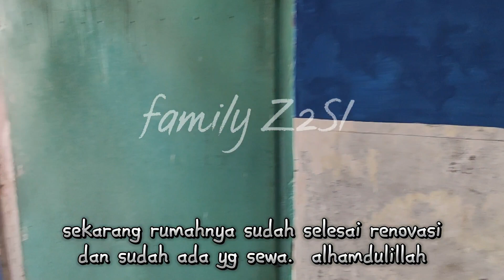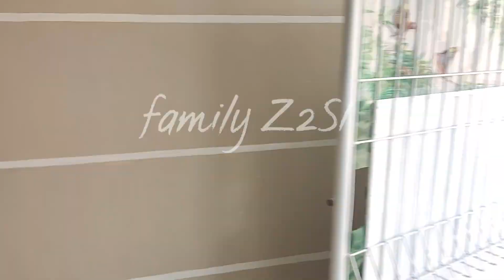KE MADIUN LAGI. LEBARAN 1442 H